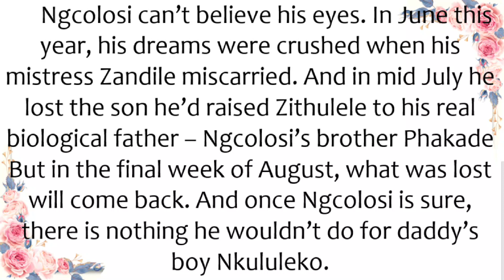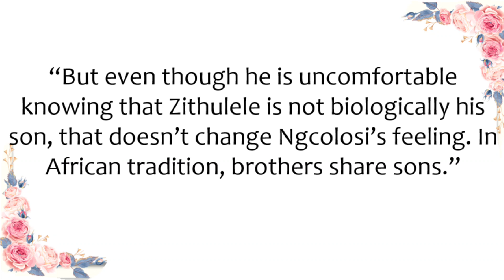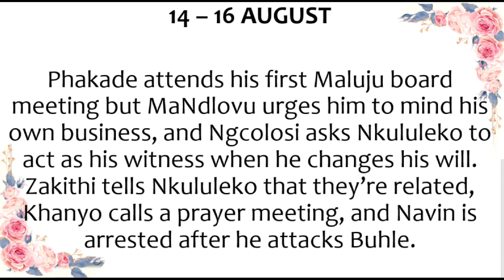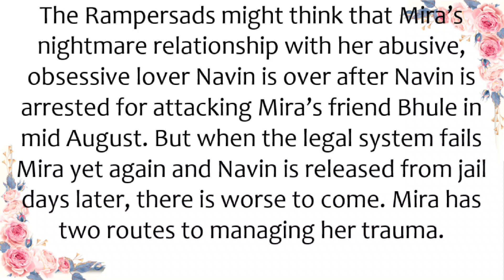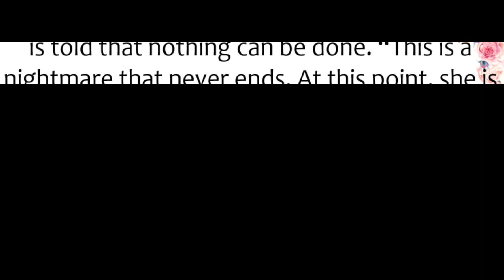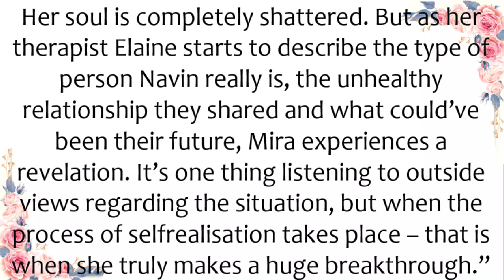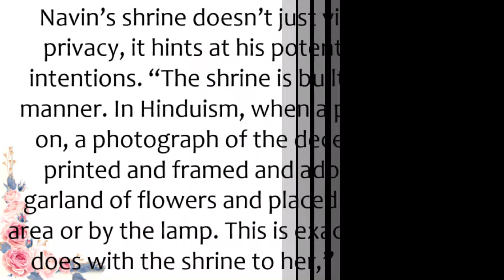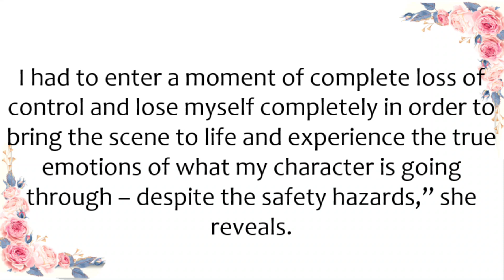Next on Imbewu: Ngcolosi’s fury turns to joy as he claims his son Nkululeko